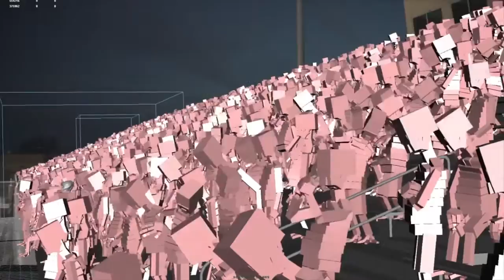Digital Frontier FX (2019) | CG Reel by Digital Frontier FX | ANIMATION BEAST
Digital Frontier FX (2019)
Description: Compilation reel of all of company's 3D crowd work Digital Frontier.
Life partners Chad and Jaimie Finnerty, formed Digital Frontier FX in 2013 with the goal to find a solution to the ever shrinking visual effects job market in Los Angeles. As more visual effects work is awarded to companies providing tax incentives in Canada, the UK, and Australia; DFFX strives to build a company that will keep work in Los Angeles.

Some of the best and most funniest movie moments happen behind the scenes. ANIMATION_BEAST channel gives you the latest and best behind the scenes footage, gag reel, vfx breakdown, interviews, featurettes and deleted/alternate scenes. We give you the before, during and after that goes into making movies.